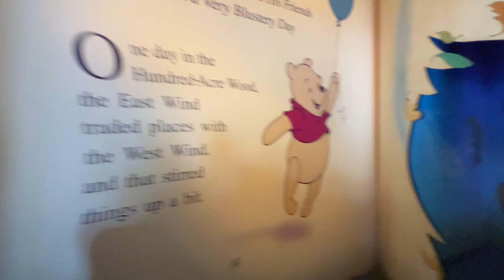The Many Adventures of Winnie the Pooh - POV at Walt Disney World's Magic Kingdom Park Orlando, FL.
Travel through Hundred Acre Wood in an oversized Hunny Pot and immerse yourself in the stories of Winnie the Pooh located in Fantasy Land at Disney's Magic Kingdom theme park in Orlando, Florida.